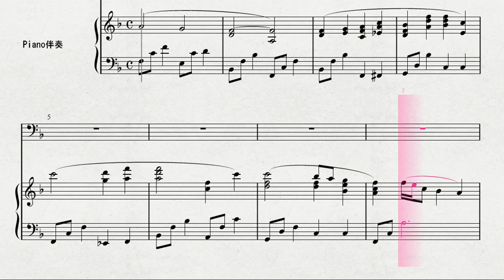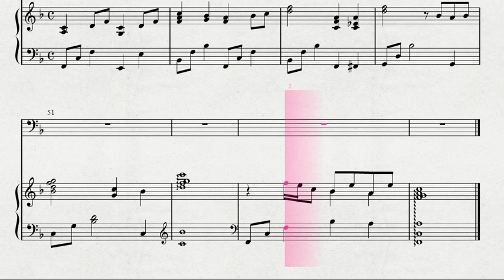ユーフォニウムソロによる 「夏川りみ」より 涙そうそう